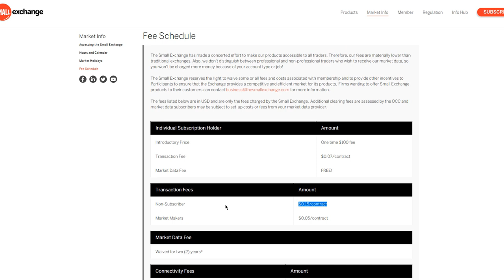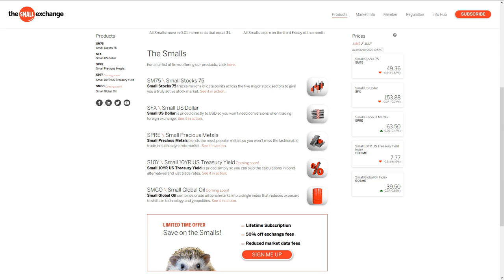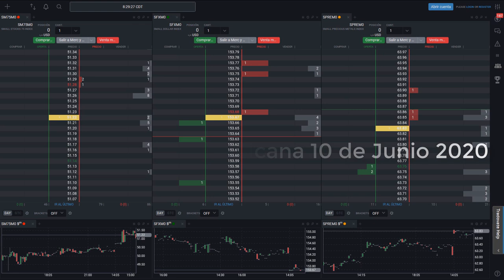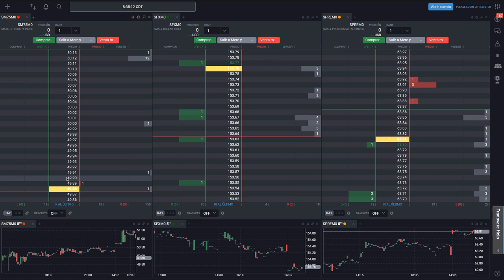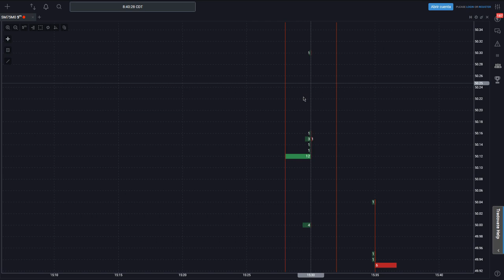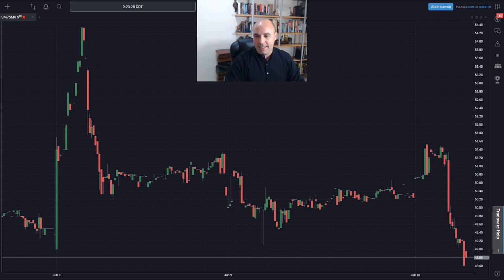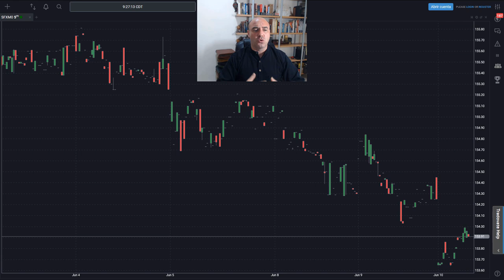[NUEVA BOLSA DE FUTUROS 😮] The Small Exchange 🔴 Qué es, qué mercados tiene y abrimos sus gráficos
A partir de 1 de junio de 2020, se crea una nueva bolsa de futuros, THE SMALL EXCHANGE

Por sus costos entra como directa competidora de los CFDs y el Forex, permitiendo una operativa sostenible desde un apalancamiento muy bajo. Esta opción es perfecta para los traders minoristas y además al estar regulada por la CFTC nos quita la preocupación de la mala práxis de algunos brokers de CFDs.